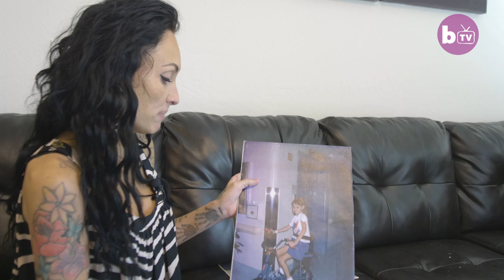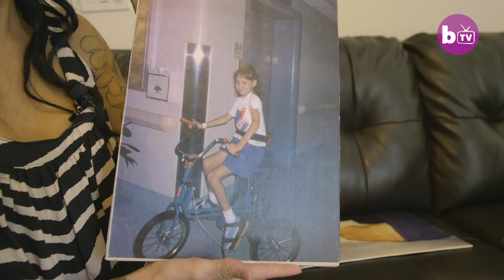I’m A Cerebral Palsy Supermom | BORN DIFFERENT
PROVING everyone wrong, a wife and mother has overcome incredible odds to achieve things no-one ever expected. Valerie Lawrence, 36, was born with the umbilical cord wrapped around her neck, which stopped the oxygen from reaching her brain, causing her to develop spastic cerebral palsy. Diagnosed at 17 months, she was told she would never drive, work a full-time job, and that having children would be almost impossible for her. The licensed real-estate agent, based in Peoria, Arizona, told Barcroft TV: “I've always been really hard-headed and strong. I knew what I wanted in life and I made it happen.”

Video Credits:
Videographer / director: Gabriel Wegulo
Producer: Joe Roberts, James Thorne
Editor: Marcus Cooper